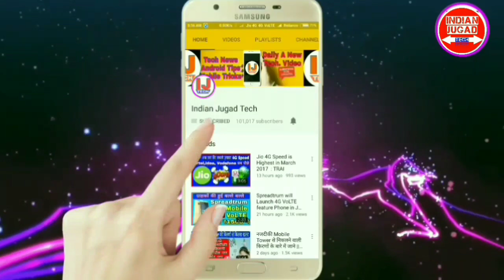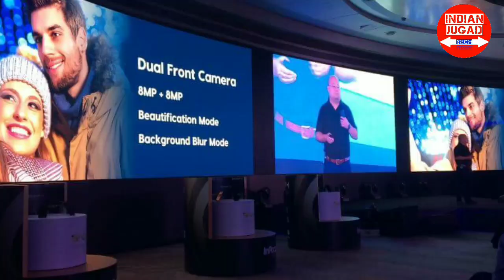InFocus Snap 4, Turbo 5 Plus Photography-Focused Smartphones Launched | 4 camera mobile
InFocus on Wednesday launched two new smartphones to strengthen its smartphone portfolio in India. These are the Turbo 5 Plus - which is the successor of Turbo 5 launched in June - and the all-new Snap 4. As its prime focus, the Turbo 5 Plus promises big on its battery life as one of its highlighted features while the Snap 4 touts its dual front cameras as its highlights. The InFocus Turbo 5 Plus price is Rs. 8,999, and will be available exclusively on Amazon India from midnight on September 21, while the InFocus Snap 4 will also be exclusively sold on Amazon India at Rs. 11,999 starting September 26, 12pm onward.